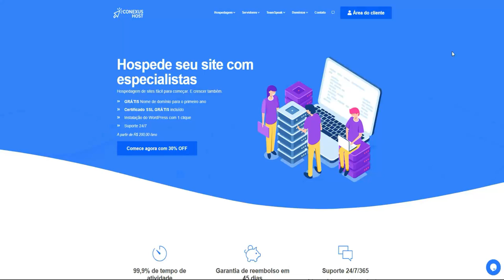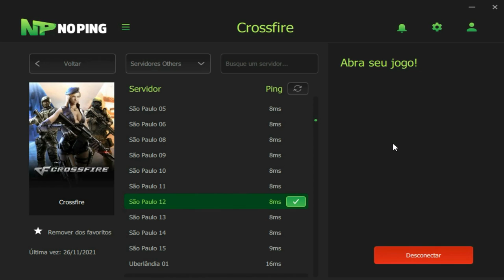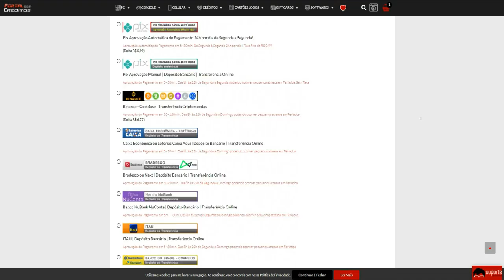AJUSTEI o FOV e AMASSEI de COP😈